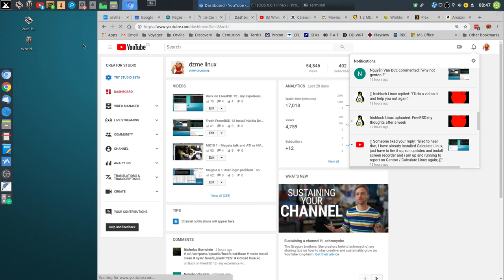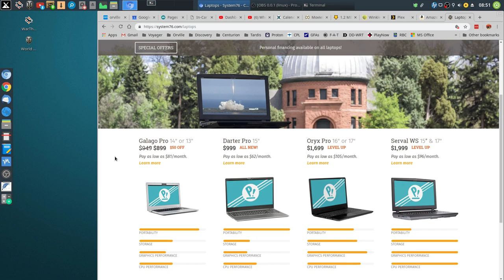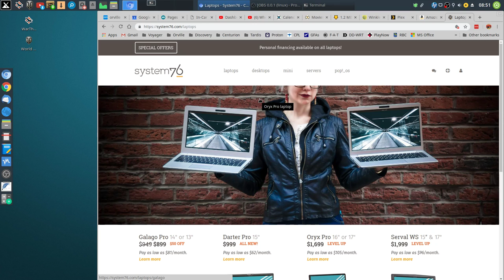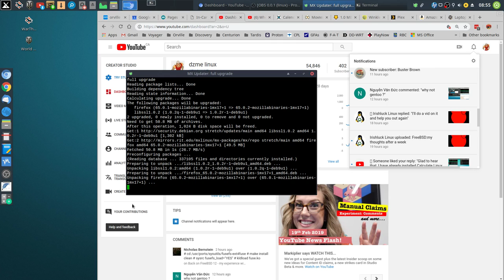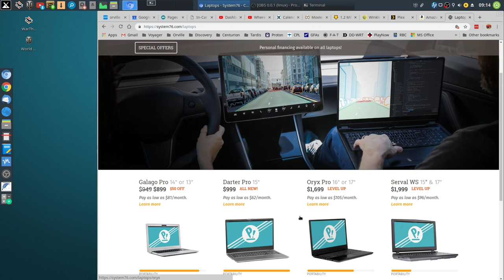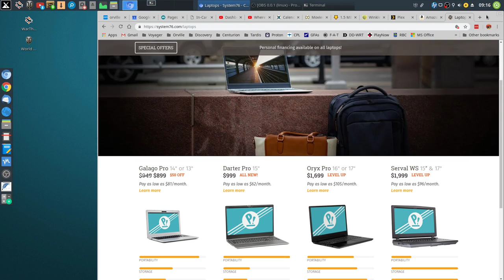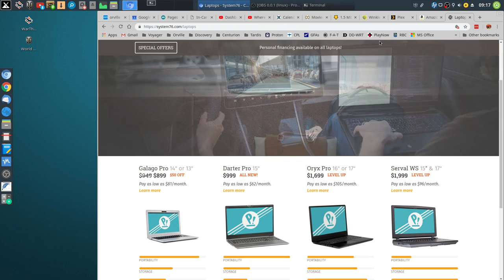Das Gregor - Irish Luck - FreeBSD - general important things to know - hardware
100% worth while watching I was inspired and had to tell you the truth.

This video is not for the fainted heart as there is a again a FreeBSD rant and an encouragement to continue using and trying FreeBSD